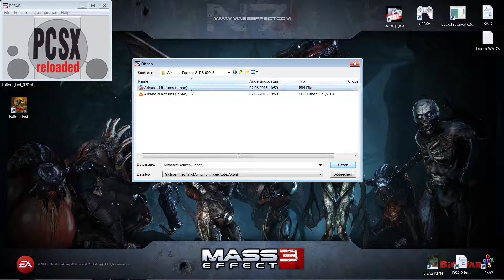pcsxr - Arkanoid Returns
Windows 7 SP1 x64 / PCSX-Reloaded GIT 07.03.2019
Laptop / MSI i7-4700MQ 2,40GHz / GeForce GTX 780M 4GIG

Config

Bios = SCPH5500 JAP
GPU = PeteOpenGL2 Tweak 2.3 + Driver 2.9
FULL / 1920x1080 / 32 BIT 2/2/1/1
Textures 0/0 OFF / Frame Limit ON / Auto ON
Comp. 2/3/1
Full screen filters Screen filtering ON
MDEC ON / Disable screensaver ON
SPU = P.E.Op.S DSound Audio Driver 1.9
1/1/2/3 ON/ON/ON/ON/OFF/OFF/OFF
Nvidia 425.31 / PS4 Joypad